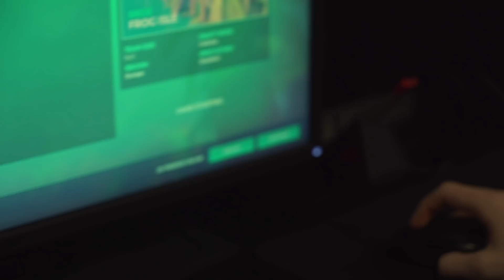MUTU VS CREATIVS2 - WHO IS THE BEST AT ANDROXUS?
Mutu & Creativs2 are battling for of THE BEST ANDROXUS title! Enjoy the action

Visit LAN events and cheer on your favourite team! At Jetradar.com you'll find the cheapest flights to travel anywhere you like.

Летай на LAN-турниры и поддерживай свою команду в живую. На Aviasales ты сможешь найти самые дешевые авиабилеты в любую точку мира. Скачивай приложение для смартфона, чтобы быть в курсе!